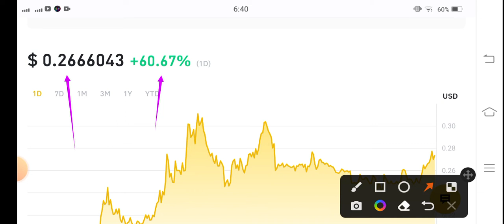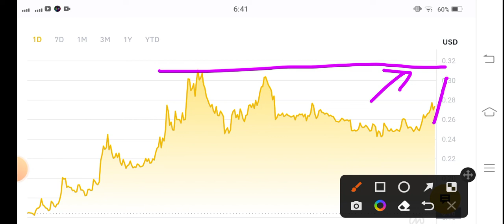Aergo BIG Price Alert! Aergo Price Prediction! Aergo coin News Today